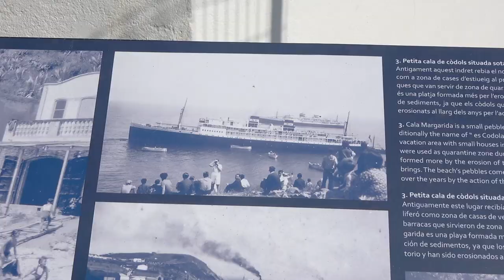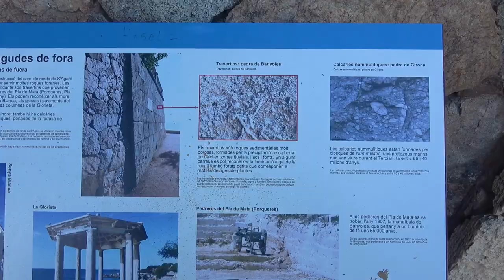Hiking along the Hidden Paradise Beaches-GR92,Catalonia |Sant Antoni Calonge, Platja d'Aro & S'Agaro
For the day 14 of GR92 the plan was to make 17kms that didn't look very difficult elevation wise. We would go through the towns Palamos, Calonge, Platja d Aro, and S'Agaro in Sant Feliu de Guixols. It was promising to be a very pavement heavy day with lots of towns to pass by but at the same time, we still hoped to go through some natural paths close to the sea line along the scenic cliffs.

Join us!

Music "Festive Glow" by Walking Nature World